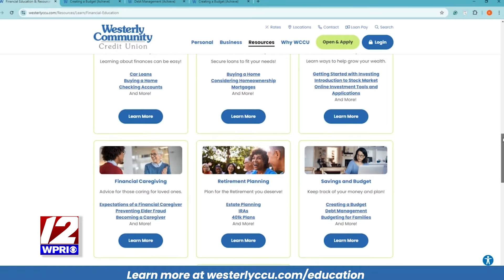Let Westerly Community Credit Union help you manage your finances - The Rhode Show